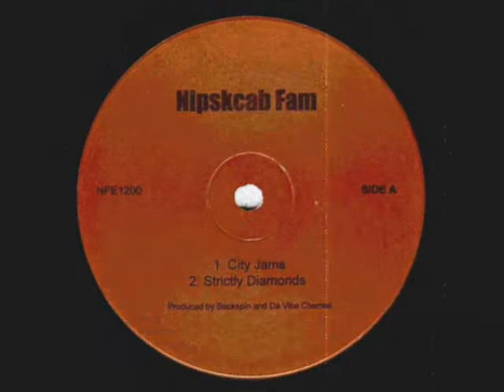Nipskcab Fam - Show Me Love [1996]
Nipskcab Fam ‎- City Jams